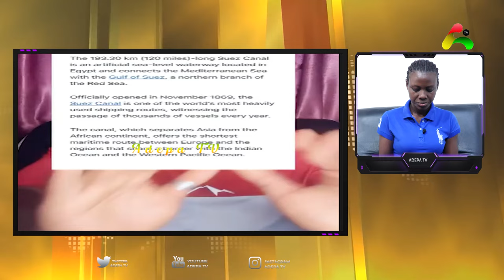Avraham Ben Moshe Bl@st Twene Jonas for R@ining !nsults on Nana Bediako Cheddar Leader of New Force